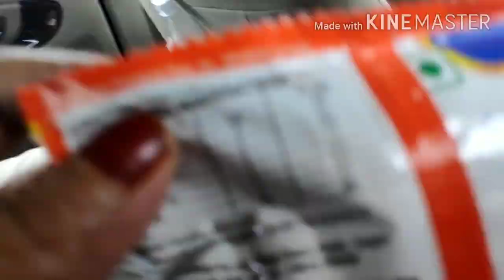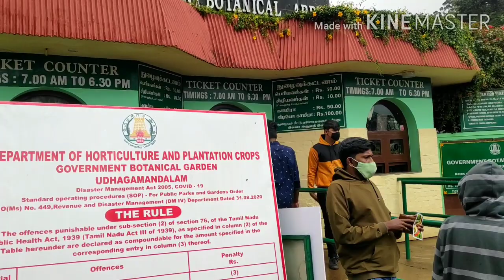A trip from malappuram to ooty/2020/ഊട്ടി യിലേക്ക് ഒരു യാത്ര /fairmedia